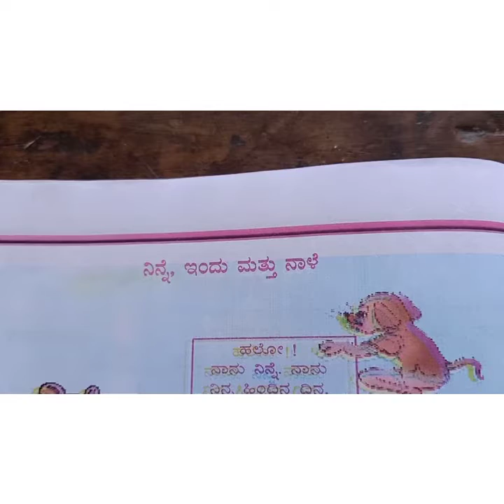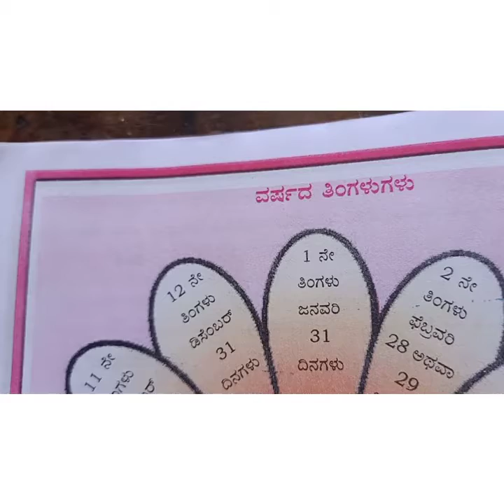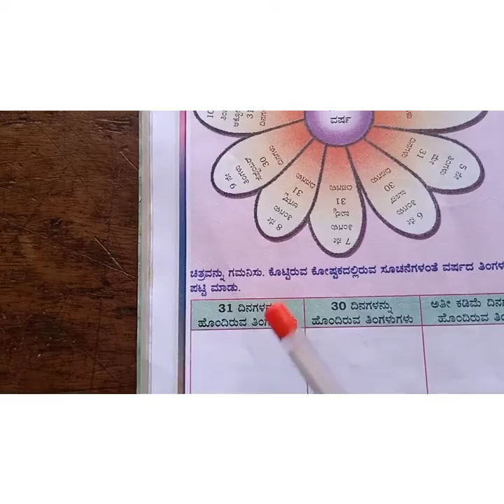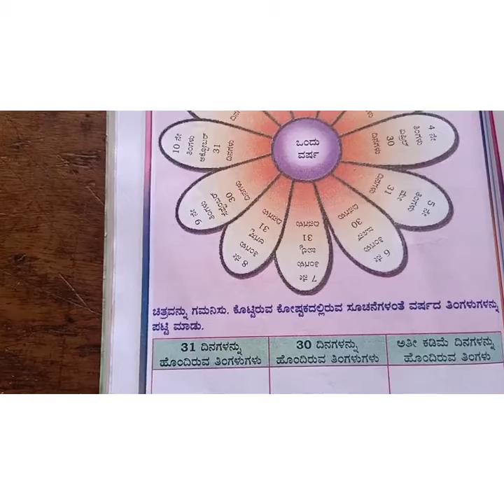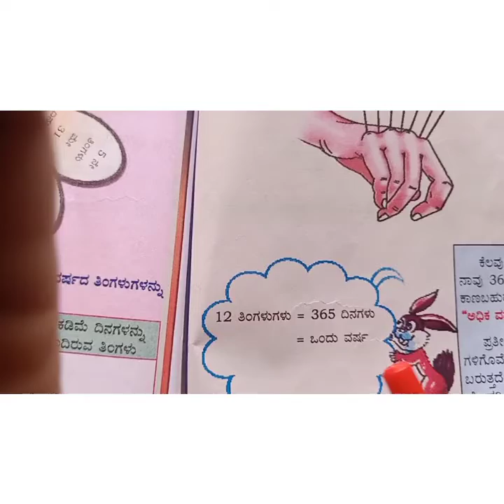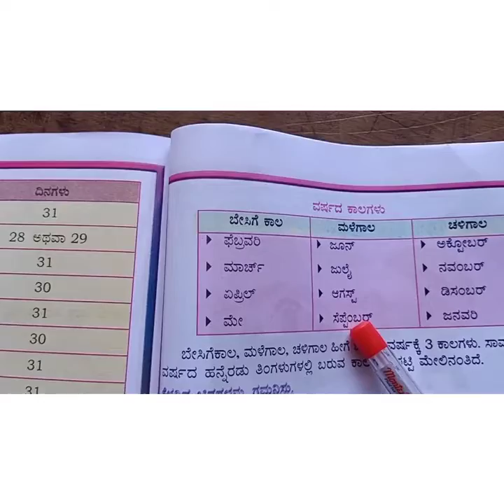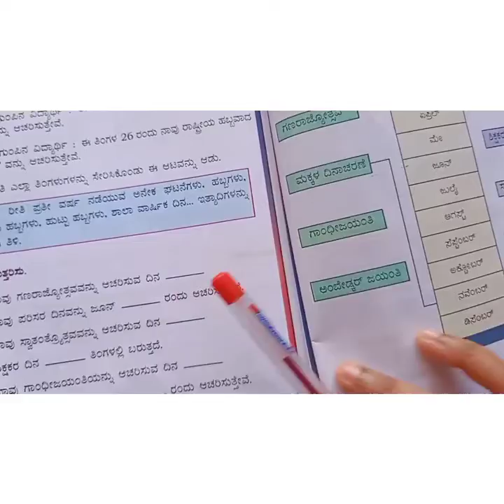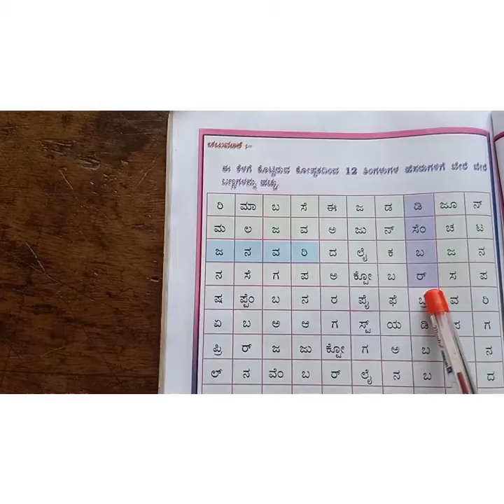2ನೇ ತರಗತಿ ಗಣಿತ 31 03 2021